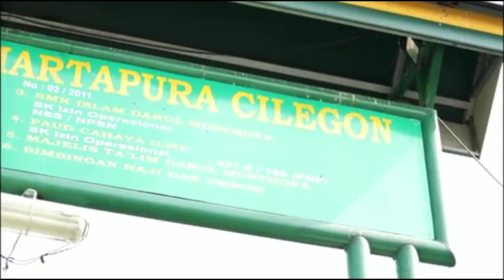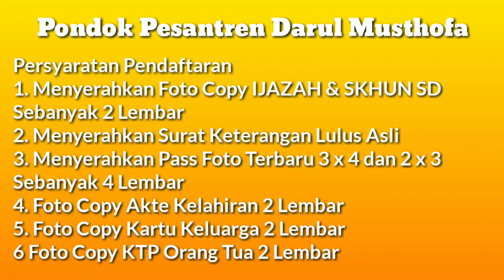Dibuka Penerimaan Peserta Didik Baru Tahun Ajaran 2019/2020 Pondok Pesantren Darul Musthofa Kota Cil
Pondok Pesantren Darul Musthofa
Menyelenggarakan :
• Pendidikan Anak Usia Dini (PAUD)
• Sekolah Menengah Pertama (SMP)
• Bimbingan Umroh dan Haji
• Majlis Ta'Lim

Waktu dan Tempat Pendaftaran
Tanggal : 01 Maret s.d 31 Juli 2019
Alamat  : JL. P. Jayakarta Link. Martapura Rt.01/03 Kel.Masigit Kec.Jombang Kota Cilegon 42414

Persyaratan Pendaftaran
1. Menyerahkan Foto Copy IJAZAH & SKHUN SD Sebanyak 2 Lembar
2. Menyerahkan Surat Keterangan Lulus Asli
3. Menyerahkan Pass Foto Terbaru 3 x 4 dan 2 x 3 Sebanyak 4 Lembar
4. Foto Copy Akte Kelahiran 2 Lembar
5. Foto Copy Kartu Keluarga 2 Lembar
6 Foto Copy KTP Orang Tua 2 Lembar